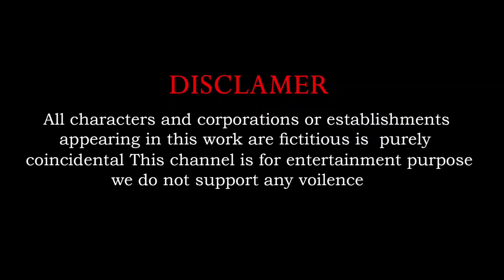Fountain Crossing with Mammoth, Cow, Duck, Gorilla, Dog Wild Animals Game, Animal Revenge Stories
Welcome to Animal Revenge Stories
Animal Revenge Stories is a YouTube channel with  3D Animated good content Videos for the age group of 15+. Spank Studio makes animation short videos for your Entertainment.